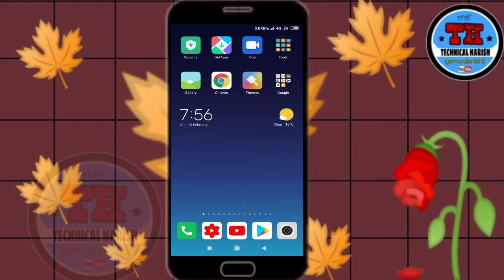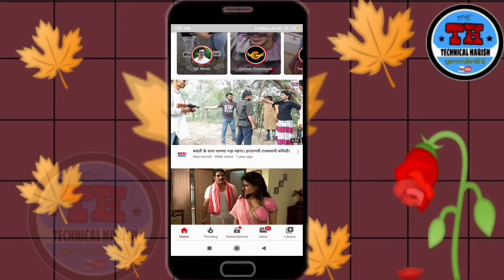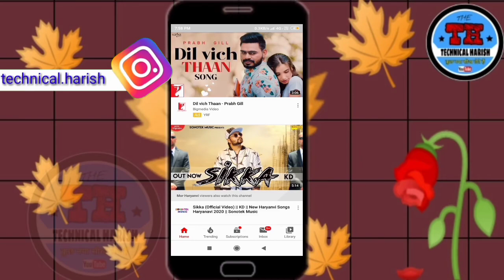Viewers also Watch This Channel New Update on YouTube | What is Viewers Watch this Channel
Video About:-
Hello Friends,
Dosto Aaj ke Video Bahut hee Khash Hai, Too Aap Iss Video ko Last tak Completely dekhna, Ager Aap Video Completely nahi Dekhoge too Aap logon ke samaj me nahi Aayega.
▶Ager Apko iss Video se Relative hamse kuch puchna hai too, Aap Plz. Hmey Comment ker Shakte ho.
Yeha per Apko bahut kuch Shikhne ko Milta Rahega.

App Link:-

Keyword Tags:-

YOUTUBE LIBRARY